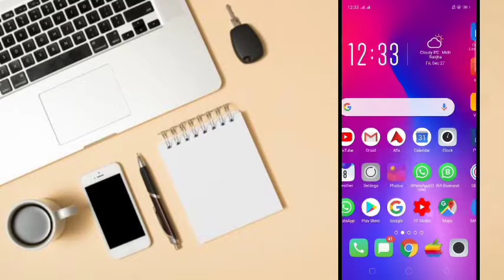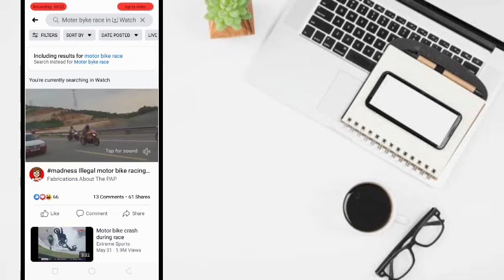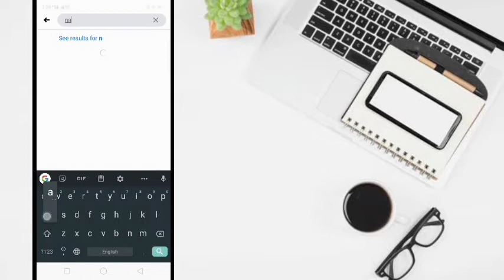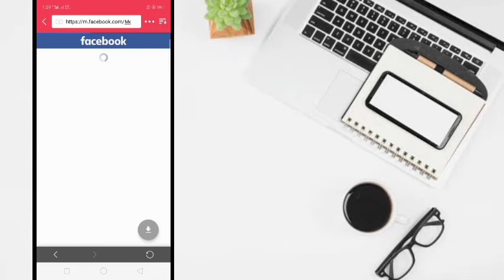How To download Facebook Videos On Android Mobile || Hacker Tv 804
About: "Hacker Tv 804" channel provide online classes (video)  for Android computer,  Internet,  Whatsapp,  Facebook,  YouTube,  Mobile,  Goggle,  Data security,  Diccovering New Technology,  Websites Development, Online Eaarning Totorial,  Android  Apps,  Online buasiness promotion Tips & Tricks Online  classes.